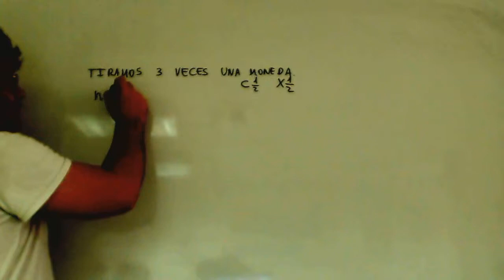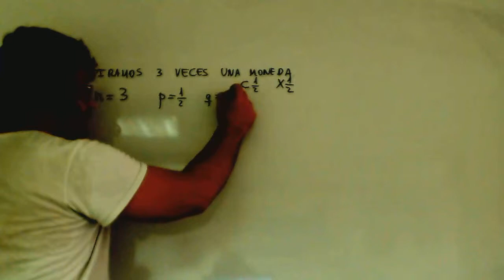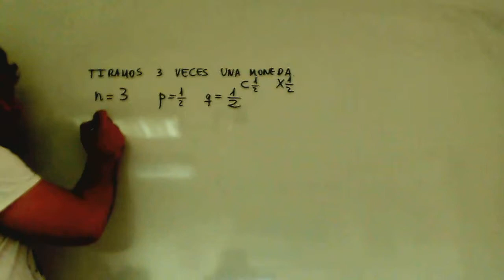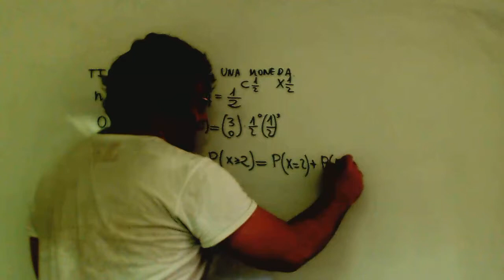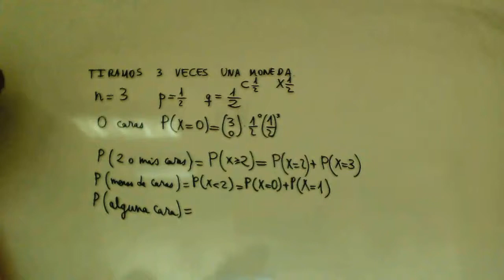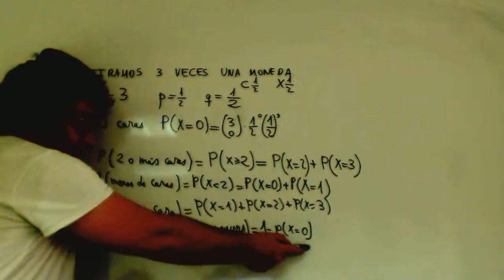Distribucion binomial Probabilidad alguna sea cara Matematicas 1º Bachillerato